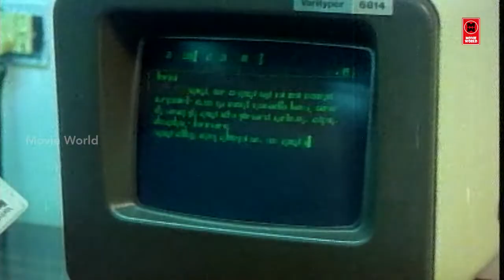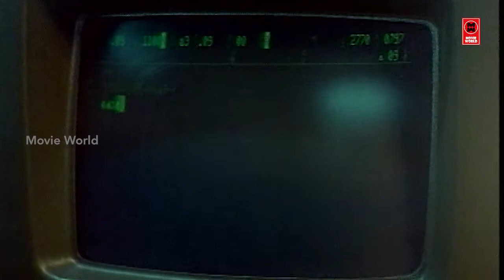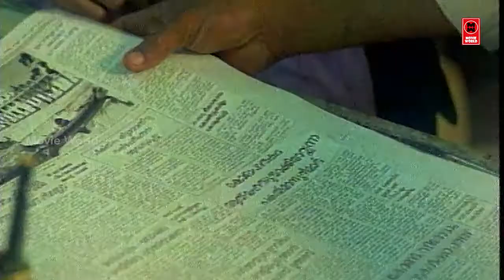Mammootty Old Movie Action Scenes | Mammootty Mass Action Movie Scenes | Mammotty Action Scenes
Follow Our Whatsapp Channel Mammootty Old Movie Action Scenes | Mammootty Best Movie Scenes | Mammotty Action Scenes

|| ANTI-PIRACY WARNING ||

*COPYRIGHT PROTECTED*